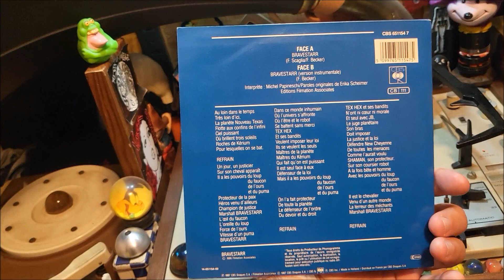Bravestarr (1987) Filmation Animated Cartoon TV Opening Themes 45 rpm Vinyl Record from France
Another Saturday morning cartoon similar to the style of Masters Of The Universe...
Filmation's Bravestarr (1987) TV Opening Themes on CBS Records France
Narration by Michel Papineschi
Original Lyrics by Erika Scheimer
Produced by Francis Scaglia with Music by F.Becker
I believe this is the only 45 rpm record produced. I know they made a bunch of cassettes as well.